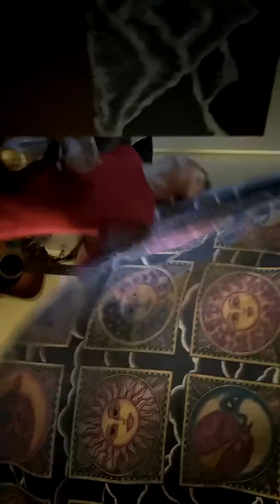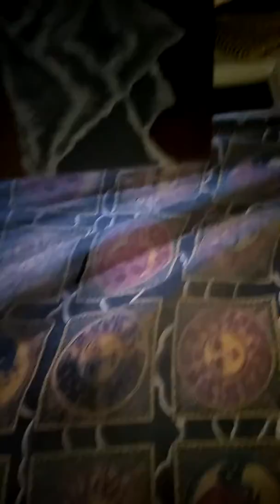R.I.P Ryan Michael Cieck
Here's a little video to my friend Ryan that passed away back in July of 2018. He was mine and my fiance's best friend. He was one of the coolest people on this planet. RIP dude.